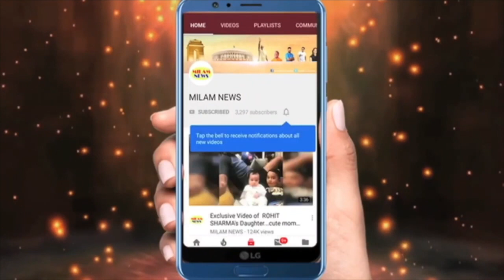केरला पहुंचते ही पत्ते पर खाना खाने के लिए अरुणीता पवन का हाथ खींचकर ले गईं, वीडियो वायरल